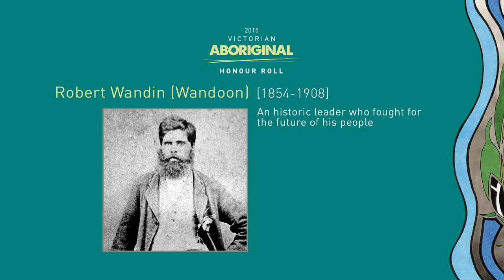2015 Victorian Aboriginal Honour Roll - Robert Wandin (Wandoon)